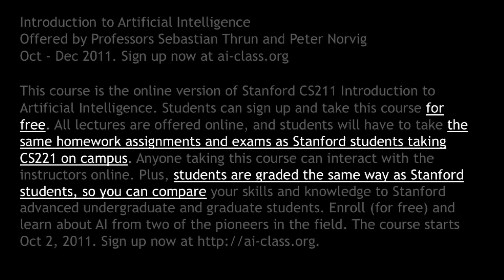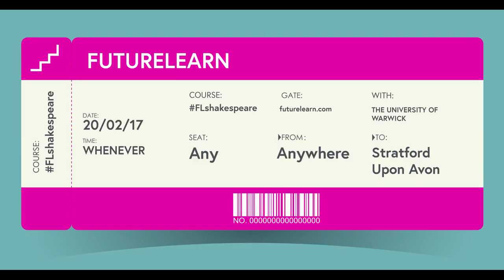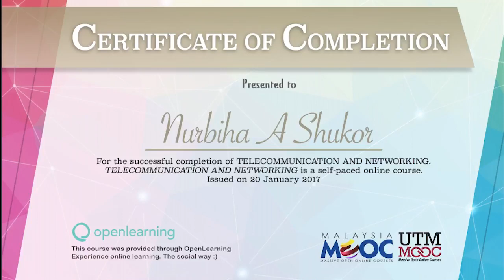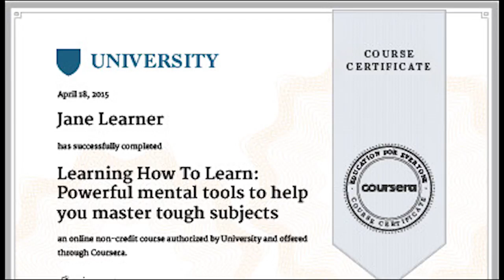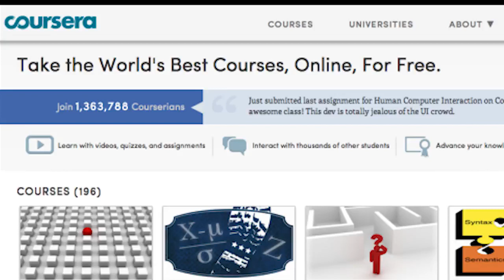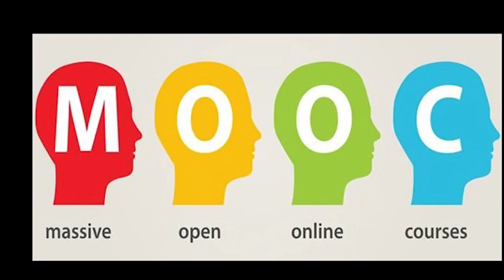ഓണ് ലൈന് കോര് ഴ്സ് എങ്ങനെ പഠിക്കാം International Online courses MOOC Muralee Thummarukudy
online courses and its relevance in your life.

Muralee Thummarukudi

Traditional Education And Advantages Of Online Learning

There are several problems with the traditional system of education. First of all, you need to pay thousands of dollars per term to attend a prestigious school. With all those budget cuts, busy classrooms, and course shortages, you won’t always get the chance to study exactly what you want.

1. You can learn whatever you want!

You can pick the program of your dreams in traditional education, too, but that would involve traveling away from home, living in a completely unknown city, and struggling in an extremely competitive learning environment. With online education, you can take any program or course present in traditional four-year universities.

2. Comfort.

Forget about attending classes for hours, sitting in an uncomfortable chair, and suffering from back pain by the end of the day. You will not be bound to physical class session when you opt for online education. All lectures and needed materials are provided via online platforms, so you’ll easily access them from the comfort of your home. You will not take public transport to get to campus, you won’t have to spend money on gas for your car, you won’t have to get up early to get dressed for class… the list of conveniences goes on and on.

3. Online courses look great on a resume.

It doesn’t matter where your career stands at this moment; an online program will always look good on your resume. It will show potential employers that you’re committed to learning and you’re eager to obtain more knowledge and new skills. Hiring managers don’t see online degrees as inferior to traditional ones. A degree is a degree. If you obtain an online degree from a prestigious university, you’ll boost your career with the speed of light. You will certainly become a better candidate for a job promotion, and your resume will look much better when you apply for new positions.

4. Self-paced learning.

When you start browsing through interesting online courses and programs, you’ll notice the Self-Paced label on most of them. What does this mean? Self-paced learning means that the students can start completing the targets at any time, and he can arrange a learning schedule that meets his individual needs.

5. Lower costs.

The fact that online programs are cheaper when compared to the ones held in a traditional campus setting is enough to convince you to consider them. The average tuition for online courses depends on multiple factors, so it varies from one program to another. If, for example, you want to enroll in the Big Data Specialization program provided by University California, San Diego through Coursera, you’ll pay $399. You also have an option to pay $49 per course. Financial Aid is available for learners who cannot afford this fee, so that’s something you should always keep in mind.

Distance and online courses

International Business

International Law Courses

International Business Courses

7 Online Short Courses in International Development by universities

University of London International Programmes • Free Online Courses

Online and distance courses

List of Free Online Courses for International Business

online courses uk

online university courses uk

business management online courses

free online international business courses with certificates

online learning

10 Great European Distance Learning Universities

International Student Study Options

International Students : Canadian Virtual University

International Online Tax Courses

FutureLearn: Free Online Courses

Online courses from Shanghai International Studies University